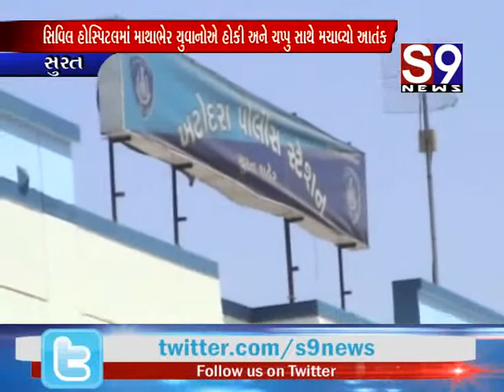સુરત : સિવિલ હોસ્પિટલમાં માથાભેર યુવાનોએ હોકી અને ચપ્પુ સાથે મચાવ્યો આતંક